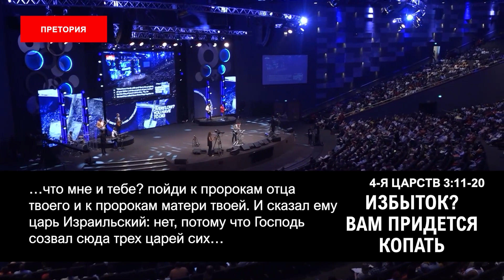ПОДНИМИТЕ СВОЙ УРОВЕНЬ ОЖИДАНИЙ! «Пробуждение в эпоху COVID-19» (185)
Вы должны верить, что ваши лучшие дни впереди. Вы должны поднять свой уровень ожиданий, чтобы подготовиться. Мы будем говорить об этом. Жизнь не всегда бывает гладкой.
Мы должны планировать, чтобы получить то обетование, которое Бог имеет для нас. Библия говорит, что мечты сбываются благодаря активной деятельности. У многих нет мечты. Они просто витают в облаках. Для воплощения мечты нужны вера и действия.
Слово Господне имеет силу, чтобы дать вам веру, вдохновить вас, чтобы выбраться из канавы.